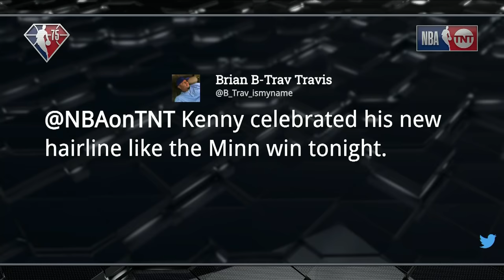Inside the NBA reacts to Pat Beverley's Postgame Interview 😅